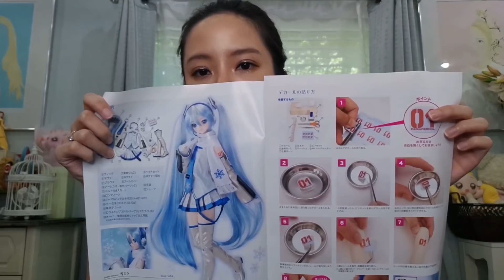แกะกล่องฟิกเกอร์ Snow Miku เอาใจสาวก nendoroid EP.45 | Piglet & Twins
Unbox มาพบกันอีกแล้ววววว จากคราวที่แล้วที่เปิดกล่องน้องเซเลอร์มูนไป อีกหนึ่งตัวในดวงใจของแจมก็คือ Miku แล้ว คราวนี้เราจะมาเปิดกล่องแต่งตัว น้อง Snow Miku กัน ไปดูคลิปกันเลย